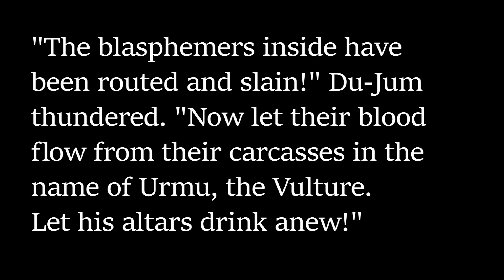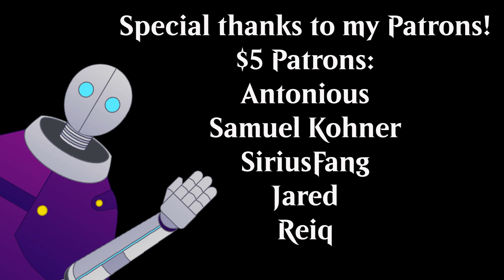Red Sonja: Against the Prince of Hell || Fantasy Novel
In today's installment we take a look at the fifth of the Red Sonja novels; Against the Prince of Hell, a tale of a city...and a sorcerer.